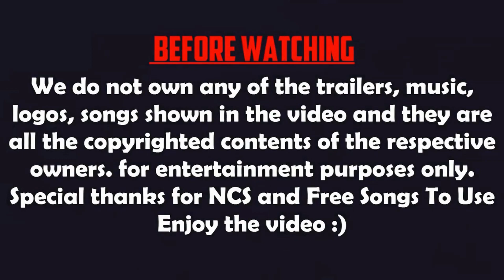Top 10 Best OFFLINE Survival Games For Android 2021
⭐ Download Links 🔗 :

0:11 Ark Survival

1:10 My time at portia

1:58 Radiation Island

2:57 Ice Scream 5

3:41 The Bonfire 2 Uncharted Shores

4:19 Raft Survival

5:16 Dead Effect 2

6:22 Radiation city

6:53Terraria

7:51 Minecraft